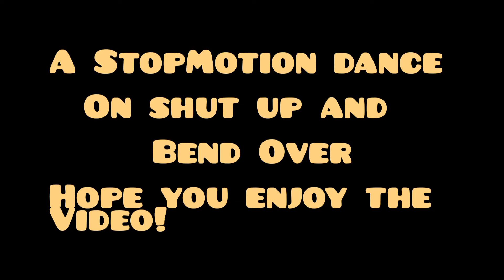Shut up and Bend over!Lego stopmotion.